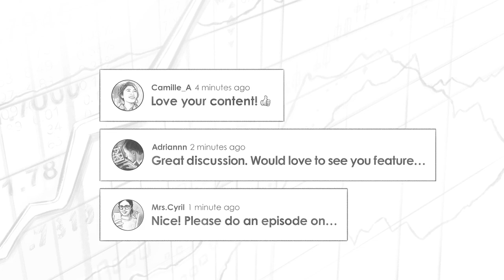Wine Investing for Beginners w/ Anthony Zhang (TIP403)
We have a very inspiring guest and that is 26 year old Anthony Zhang. Anthony dropped out of college after being awarded a Thiel Fellowship grant to pursue his first business, EnvoyNow which ultimately sold 4 years later. He then went on to found KnowYourVC, a second venture that quickly sold. Now, for his third act, he has founded Vinovest, a platform for investing in wine.

IN THIS EPISODE, YOU'LL LEARN:
00:00 - Intro
00:15 - Anthony Zhang’s Thiel Fellowship Experience
03:12 - 100,000 Thiel Fellowship Grant and Envoynow
05:23 - Know Your VC
10:23 - Anthony Zhang’s Mark Cuban Story and His First Investment Offer
13:24 - Learnings From Peter Thiel and Mark Cuban
15:26 - What Got Anthony Zhang Interested in the Wine Market and The Beginning Of Vinovest
- Why You Should Consider Wine in Your Portfolio
19:02 - The Basics of Wine Itself and What Separates a “Fine Wine” From All the Rest
21:06 - Trading Wine and Auctions
21:57 - What Wine Is Most Correlated With
23:58 - Changing Geography of the Best Wine in the World and and Biggest Risks to the Wine Industry
26:21 - Climate Change, Its Effects to the Wine Industry, and Surprising Opportunities
27:45 - Value of Wine
31:33 - Investing With Vinovest
33:45 - How to Build a Portfolio of Wine, or Simply Invest in a Wine Index
34:57 - The Most Expensive Bottle of Wine
36:00 - Anthony Zhang’s Favorite Bottle of Wine
37:08 - Prices and Data Points of Wine
38:10 - How Liquid Is the Wine Market
39:15 - Vinovest Fees
40:12 - Vinovest 100 Index
41:01 - Secret Sauce Behind Vinovest
43:03 - Selling Your Bottle of Wine
43:42 - Anthony Zhang’s Accident
47:46 - Best Books About Wine and Investing
52:36 - How to Impress Your Significant Other Next Time You’re at Dinner or the Wine Shop
54:39 - Trend on Natural Wine

📖 BOOK MENTIONED:
- The Billionaire's Vinegar: The Mystery of the World's Most Expensive Bottle of Wine by Benjamin Wallace
- The 15 Commitments of Conscious Leadership: A New Paradigm for Sustainable Success by Diana Chapman, Jim Dethmer, and Kaley Klemp